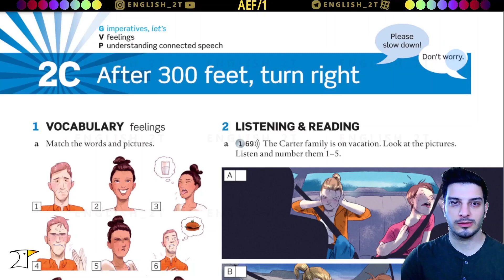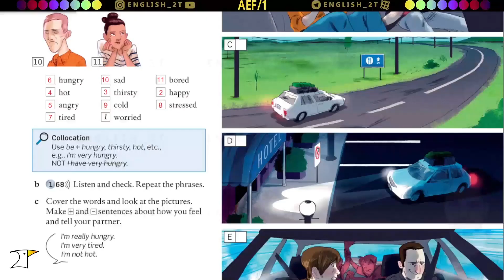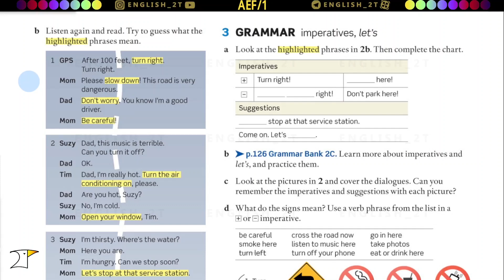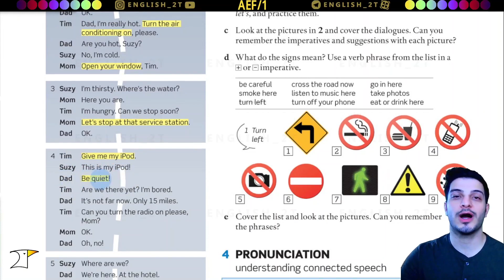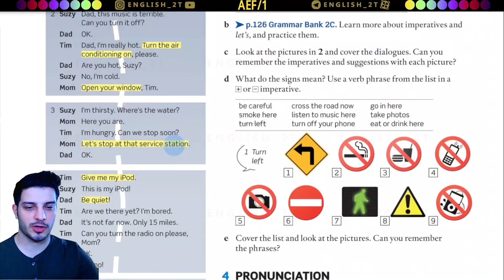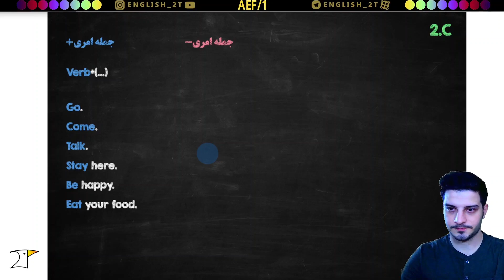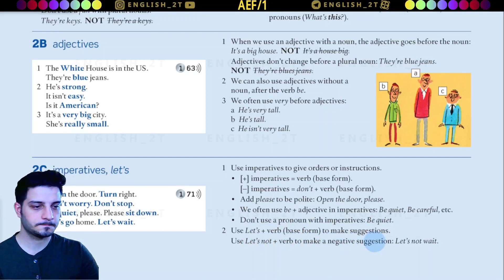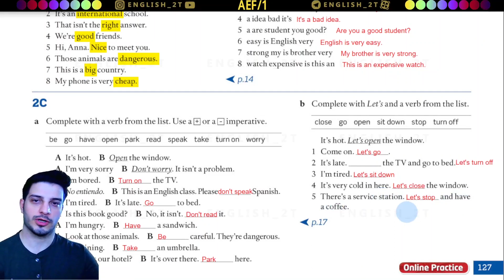آموزش کامل و رایگان AEF 1_unit 2C_part 1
اینستاگرام وتلگرام
English_2t
برای حمایت های مالی به پیج اینستاگرام پیام بدین